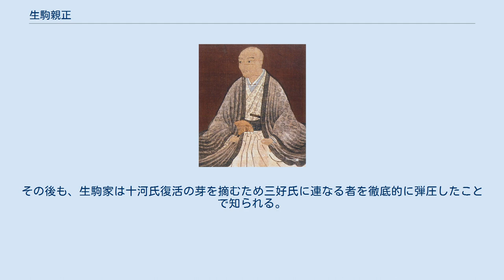生駒親正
生駒 親正（いこま ちかまさ）は、戦国時代から江戸時代初期にかけての武将、大名。
三中老の一人。
 生駒親重の子として美濃国可児郡土田（現在の岐阜県可児市土田）に生まれる。
 永禄9年（1566年）、織田信長の美濃攻めに際してその臣下となる。
その後は羽柴秀吉付属の武将に任じられ、金ヶ崎の戦い、長篠の戦い、石山本願寺攻め、紀伊国雑賀攻めなどに参加した。
 天正10年（1582年）の信長死後は秀吉の家臣となり、山崎の戦い、賤ヶ岳の戦い、小田原征伐、文禄の役などに参加して活躍。
姫路城主時代の秀吉に仕えていた天正6年（1578年）の約1000石からはじまり、同12年（1584年）に2000石加増、同13年（1585年）に2万3500石、同14年（1586年）には播磨国加里屋6万石と着々と知行を増やした 文禄4年（1595年）には讃岐国12万6千200石を与えられ高松城と丸亀城を築城し城下町の形成に着手した。
丸亀では築城に伴い、御供所町、西平山、北平山の三浦と呼ばれるエリアと、南条町、本町、塩飽町のエリアを基軸に城下町を形成した。
 秀吉の晩年には、中村一氏や堀尾吉晴と共に三中老に任じられて豊臣政権に参与したが、この三中老は後世に作られた実在しない制度とする指摘もある。
 慶長5年（1600年）の関ヶ原の戦いでは、子の一正は東軍に与し、親正は在国していたが西軍に与して丹後国田辺城攻めに家臣を代理として派遣した。
理由として西軍決起時に在坂していたため西軍に付かざるを得なかった、どちらが敗れても生駒家が存続できるよう配慮した、などの説がある。
 戦後に剃髪し、高野山に入った。
西軍に与した責任を取るためとされてきたが、高野山入りは関ヶ原で戦闘が行われる前であり、東軍寄りの行動の責任を問われたためとする説もある。
 その後、一正が東軍に与した経緯から生駒家の所領は安堵された。
一正は領内の再検地と高直しにより讃岐高松藩の表高は17万3千石となる。
ほどなくして讃岐に戻り、慶長8年（1603年）に高松城にて死去した。
 親正は讃岐国の前国主であり戸次川の戦いで討ち死にした十河存保の嫡男・千松丸を預かって養育していた。
天正15年（1587年）に親正が秀吉の前に千松丸を同行し参上した際、「存保ほどのものの子にわずか3千石」との秀吉の発言により、にわかに元の2万石で復活かと十河家の遺臣らは取沙汰していた。
しかし、千松丸は15歳で元服を迎える年に病死した。
そのため、秀吉の前で千松丸とともに舞を披露した親正の甥・大塚采女ら生駒側による毒殺ではないかと噂された。
 これは一説には、生駒家に敵対するものが、生駒家を貶めるために行った謀略との説もある。
その後も、生駒家は十河氏復活の芽を摘むため三好氏に連なる者を徹底的に弾圧したことで知られる。